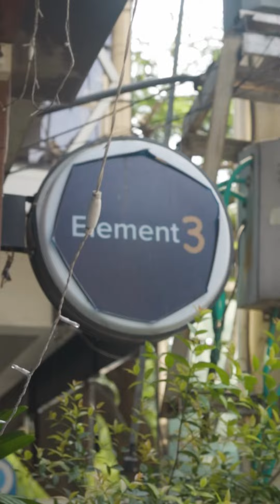Element 3 | Must Visit Restaurant In Bengaluru | HOGR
Meet the power couple behind Element 3!🫶🏼

Their passion for holistic health is transforming dining. Light, nutritious, and lovingly made, each dish tells a story of wellness and connection✨

Ready to nourish your soul? Download the HOGR app now and discover such unique finds in town.😋